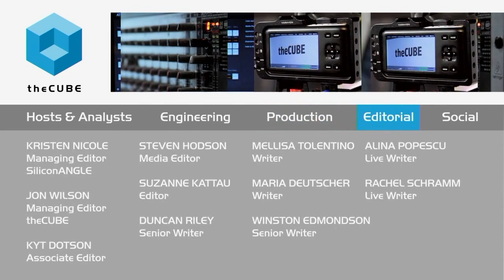Derrick Harris - Structure 2015 - theCUBE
Initial excitement around new tech doesn’t always predict success
by Tim Hawkins | Nov 20, 2015

As the Structure conference enters its seventh year of production, one man has been involved with the show since the beginning. Derrick Harris of Mesosphere, Inc. sat down with George Gilbert, cohost of theCUBE, from the SiliconANGLE Media team, during Structure 2015 in San Francisco to talk about the conference’s evolution, as well as the emergence of new technologies and products.

Humble beginnings

The first Structure conference was quite different than the Structure conference of today. Much of the meat of what drives conferences like Structure 2015 today either didn’t exist or was just getting off the ground in the late 2000s. Harris lightheartedly remembered what the cloud infrastructure alternatives were at the time:

“They were VMware, and they were no sort of virtual edition layer at all,” said Harris. “I mean, those were the options.”

Over the years of the Structure conference, many new technologies and products appeared that people were excited about at the time, and some considered them to be the “next big thing.” But in the years since, the excitement cooled, and those products never really went anywhere.

“The hybrid cloud, the private cloud, OpenStack. I mean when OpenStack came along people said, ‘Oh my god, we need this alternative to Amazon and VMware … this is gonna be it … and look at all these companies backing it,’” recalled Harris. “And then in time … well I don’t think we need to go into much detail. It hasn’t proven to be that panacea in most cases.”